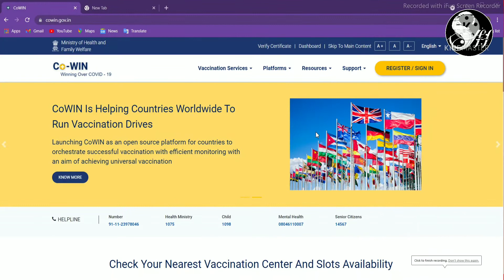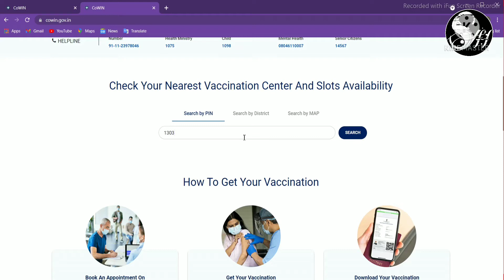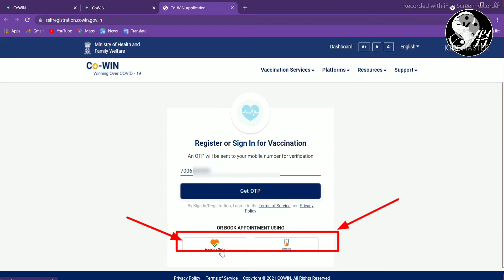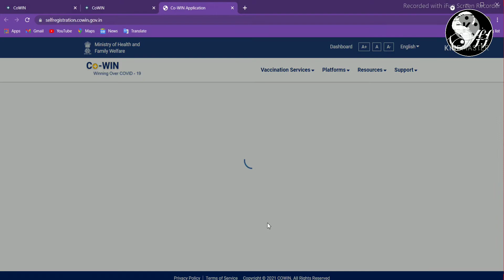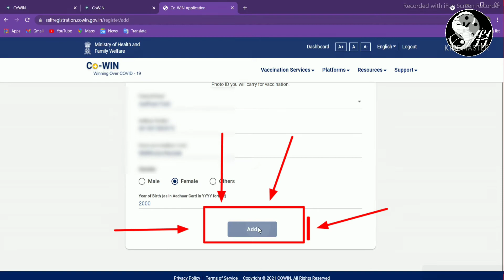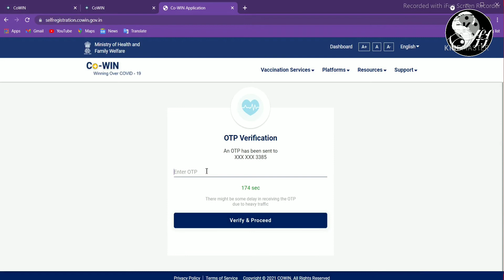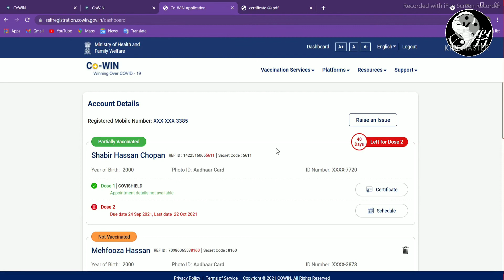How to Register for Covid-19 Vaccination And Download Certificate 🍁SHABIR HASSAN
Learn How to Register for Covid-19 Vaccination And Download Certificate 🍁SHABIR HASSAN

Covid-19 Vaccination Registration kaisa kara aur Download Certificate kaisa kara🍁 SHABIR HASSAN

QUERIES SOLVED.

How to Register for Covid-19 Vaccination
How to Download Covid-19 Vaccination certificate

   Whatsapp No ⤵️
      MyGov Corona Helpdesk :-
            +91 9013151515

CAMERA :
                  Red mi note 5

CAMERA STAND

EAR PHONE

#🍁SHABIR HASSAN
How to Register for Covid Vaccination
Download Covid-19 Vaccination certificate
Covid-19 Vaccination certificate Download online
Covid-19 Vaccination certificate Download in smart phone
🍁SHABIR HASSAN
     🍁SHABIR
     🍁HASSAN
SHABIR HASSAN
     SHABIR
    HASSAN
🍁ShabirHassan
     🍁Shabir
     🍁Hassan
ShabirHassan
     Shabir
     Hassan
🍁shabirhassan
     🍁shabir
     🍁hassan
shabirhassan
     shabir
     hassan